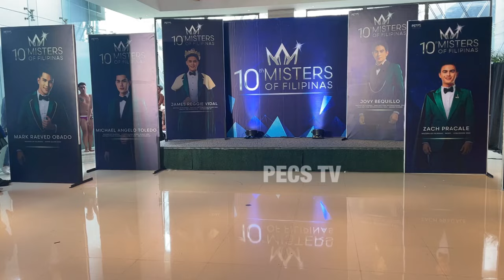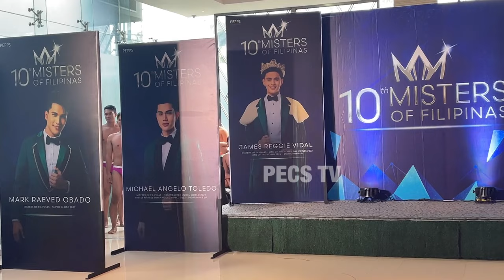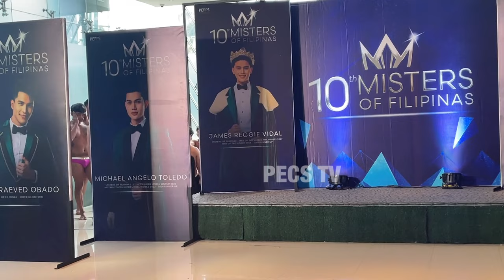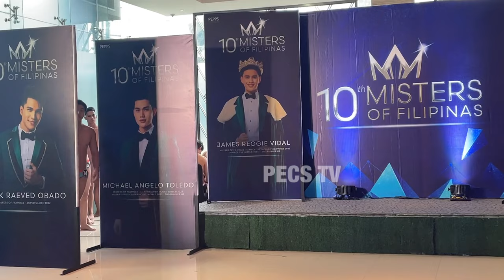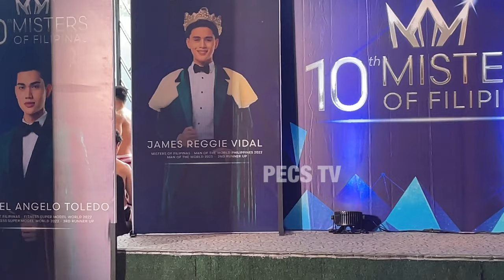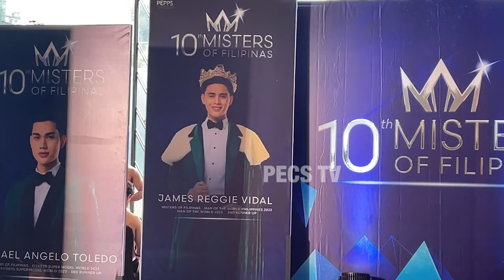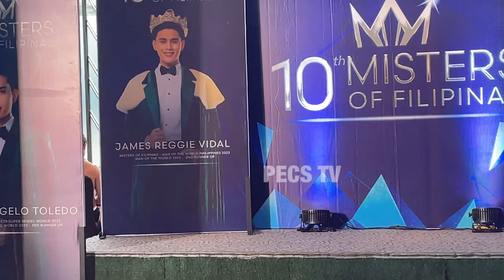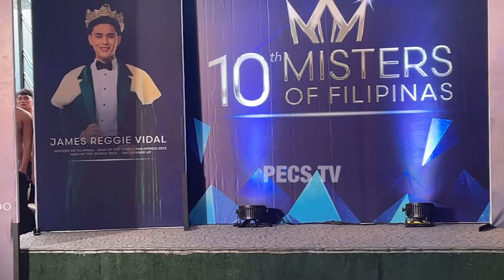Misters of Filipinas 2023 First Screening (Applicants in Swimwear)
The Philippines' premier male pageant hosted the first leg of Annual Casting at Newport World Resorts' Holiday Inn Express Manila, Newport City.

Here are the applicants (in order):
1. Darwis Narollah Ismaeili
2. Nikko Nackaertz
3. Godfrey Nikolai Murillo
4. Rjay Awiten
5. Simeon Cayetano
6. John Paulo Libang
7. Jovey Morente
8. Aldrien David Jr
9. Marvin Diamante
10. Jeffrey Ostonal
11. James Andre Bayot
12. Reymart Rabacio
13. Ben Espina
14. Kenneth Vincent Cabungcal
15. Yukio Koike
16. Victor Jude Carandang
17. Mervin Lacanaria
18. Herbert Carrasco III
19. Christian Tan
20. Archmylz Angel Perez
21. Brent Dalman
22. Albert Esguerra Jr.
23. James Harley Lajos
24. Mark Joseph Gadaza
25. Virgilio Silvano
26. Jaymark Omolon
27. Hawkin Madrid
28. Drei Arias
29. Charlon Guanga
30. Timothy Armero
31. John Roy Reyes
32. Yanni Maulanin
33. Joseph Garcia
34. Bryan Manalang

From hundreds of hopefuls, only 16 made it to the first half of official candidates. Next batch of official candidates will be selected next Saturday, July 29.

Misters of Filipinas will be celebrating its 10th Year Anniversary National Finals on September 17 at Samsung Theater in Makati City.

Here are the lucky Misters who made it in the official roster of candidates.

1. Darwis Narollah Ismaeili
2. Nikko Nackaertz
3. Godfrey Nikolai Murillo
4. Simeon Cayetano
5.Aldrien David Jr
6. Marvin Diamante
7. Kenneth Vincent Cabungcal
8. Yukio Koike
9. Archmylz Angel Perez
10. Brent Dalman
11. James Harley Lajos
12. Jaymark Omolon
13. Hawkin Madrid
14. Charlon Guanga
15. Timothy Armero
16. Drei Arias

Batch 1 WILDCARD applicants will compete with the Batch 2 wildcard team before making it to the official roster of official candidates.
The Wildcards are:
Joseph Garcia
Bryan Manalang
John Roy Reyes
Herbert Carrasco
Jovy Morante
John Paulo Libang